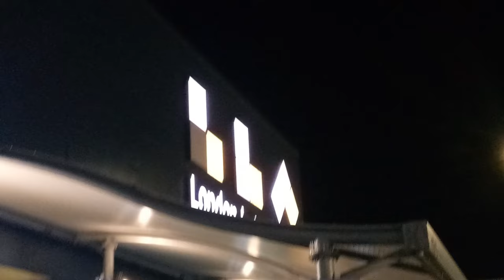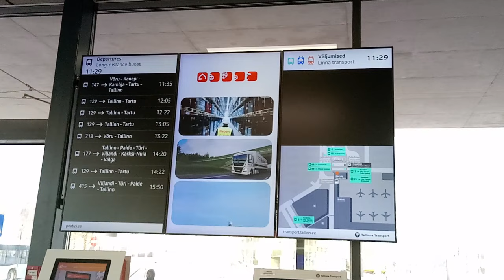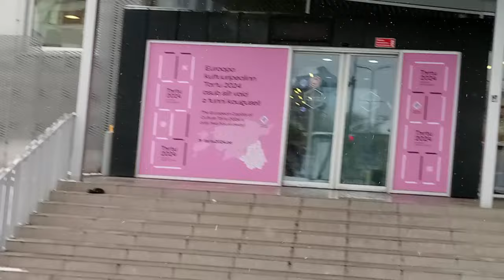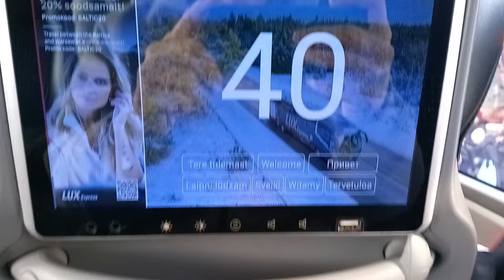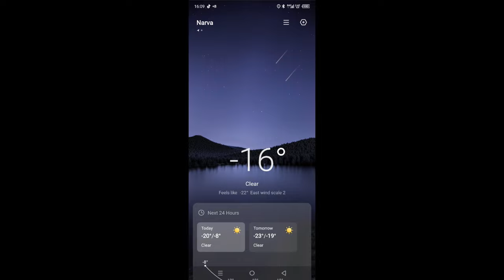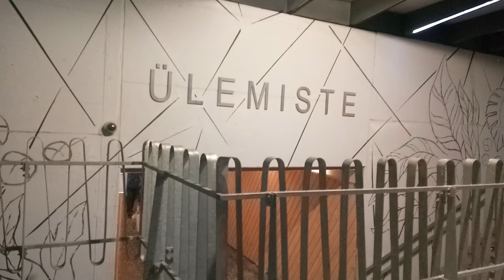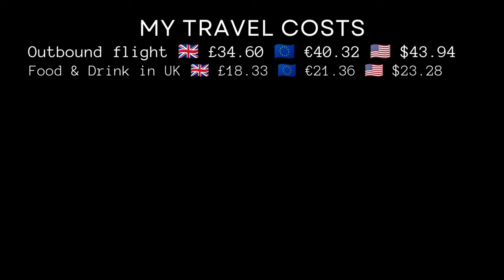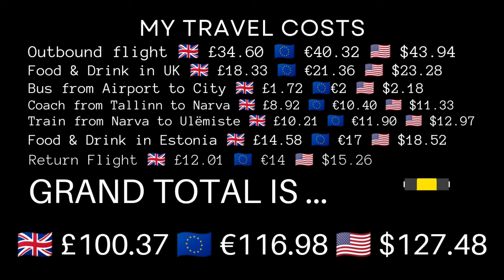ONE day from London to TALLINN, Estonia including a visit to border town of NARVA on Russian border!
Ever wanted to travel ... like a lot? Well I have. I go to places just for one day and return the very same day and thats how I get about! Flying can be cheaper than a day trip in your own country.

In this video you will see me take a trip from London to cold and snowy Estonia. I visit the capital Tallinn and take a 3hr Coach to the border city of Narva on the Estonian-Russian border. I return back to Tallinn by train and then return to London that evening.

I braced -16 degree temperatures. Watch to find out more.

Facebook ... Destination Discovery